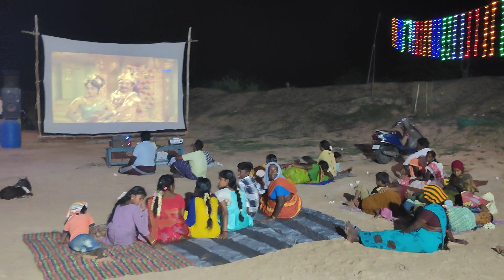இன்று 28-10-2023. சனிக்கிழமை பௌர்ணமி இரவில் அருள்வாக்கு கேட்க காத்திருக்கும் பக்தர்கள் 🙏🏿